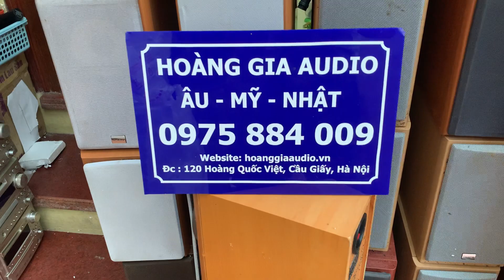Về tiếp lô dàn mini tầm trung cao cấp siêu đẹp ONKYO, DENON. Giá từ 1800k/bộ. LH 0975884009 ZALO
Về tiếp 30 bộ dàn mini phân khúc trung cao cấp. Giá bán từ 1800k-3 triệu. Hoàng Gia audio xin cảm ơn.